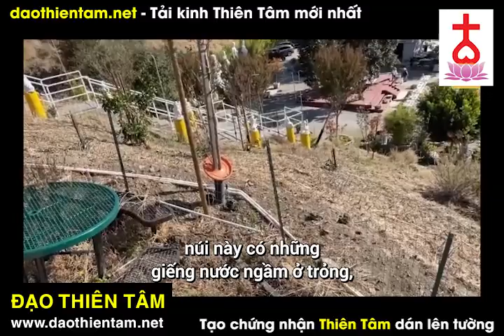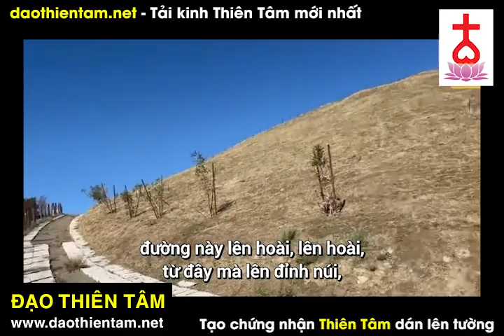Chư Vị về đầy đủ núi Thiên Long Sơn trong lễ khấn cầu Thế Giới Bình An - Ngô Tuấn Kiệt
Tất cả chư vị về đầy đủ núi Thiên Long Sơn trong lễ khấn cầu Thế Giới Bình An - Ngô Tuấn Kiệt